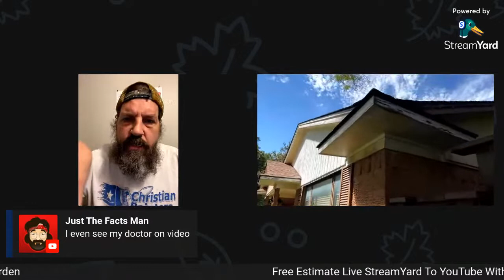FREE ESTIMATE Live With Customer HOUSE PAINTING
Sept 15, 2022 11AM CT

On your smart phone. Click the link provided to enter studio and prepare to show me your painting needs on your cell phone camera.

I will spend as much time as you like sharing my lifetime of expert advice to save you $$$, Time & Headache.

Free Estimate. List what to reasonably expect, color consultation to select color options, how to hire a local professional house painter.

The live StreamYard will be on Christian Painters YouTube channel.

TYVM for your participation and trusting me to help you with your house painting.